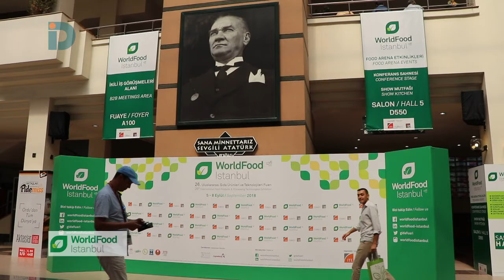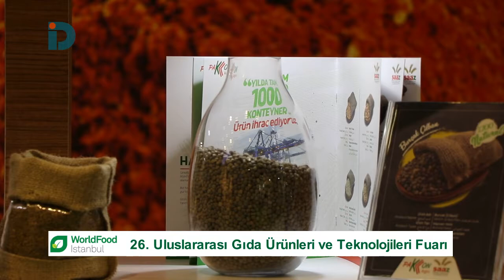Pakon Agro - World Food İstanbul 2018